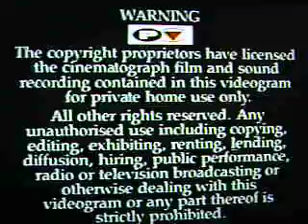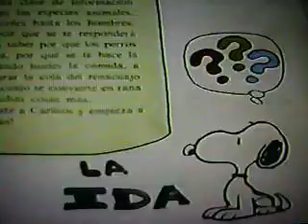Huaraz 1993 I Base92 Biologia UNFV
Viaje emocionante de la gloriosa base 92 de Biologia de la Villarreal